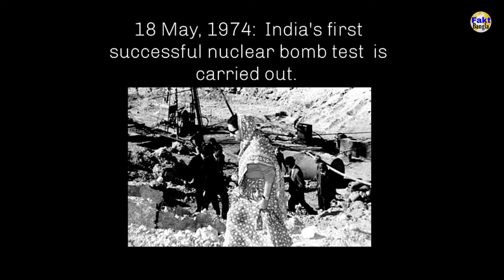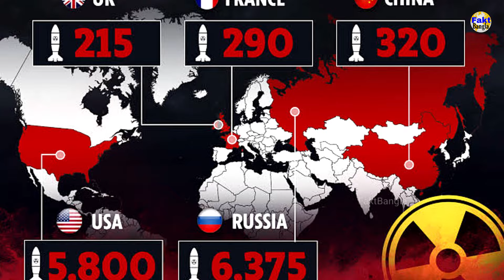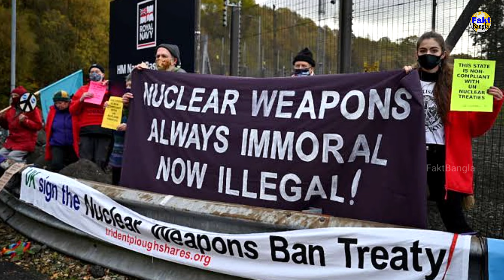কেমন ছিল ভারতের পরমাণু যাত্রা | How India Make Nuclear Bomb in Bengali | India's Nuclear Test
India got independence in 1947.After independence, India started nuclear research. In 1974 India conducted first underground nuclear test at Pokhran in Rajasthan which proved India was capable to make Nuclear weapons. India again conducted total 5 underground nuclear test at Pokhran, three on 11th and two on 13th May in 1998 under Prime minister, Atal Bihari Vajpayee. So,How India Became Nuclear Power , How India Made Nuclear Bomb ,there are so many reasons.But what is the real story behind this, may be unknown to you described in this video of FaktBangla channel today.

Fakt Bangla is a different types of fact channel.